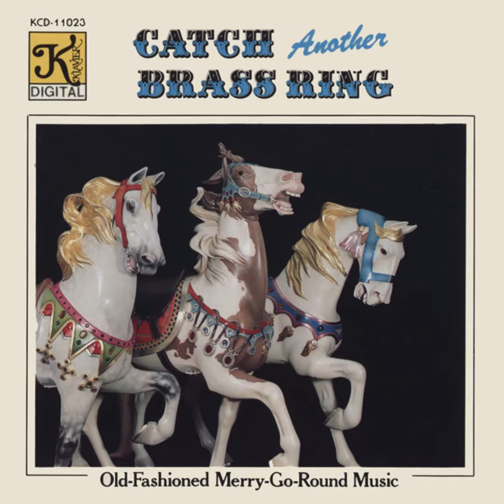Catch Another Brass Ring: El Capitan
Right song, wrong instrument in the Digital release of Catch Another Brass Ring. Here is the correct version straight from the 1990 Klavier CD. Enjoy!